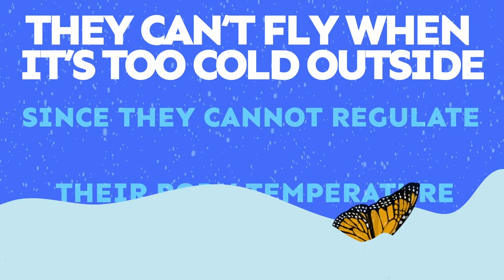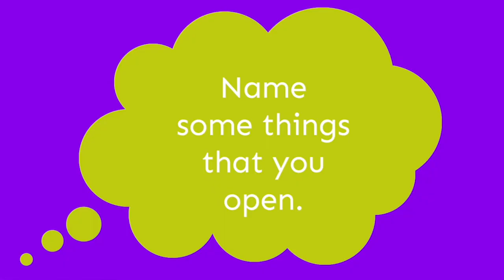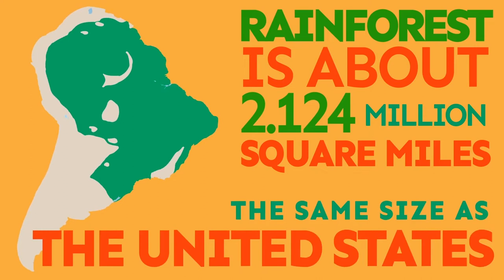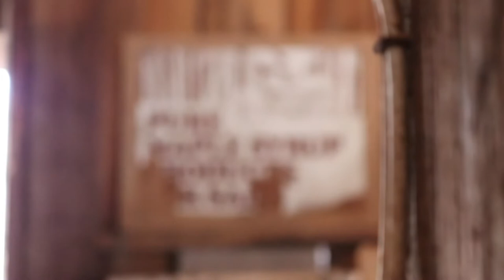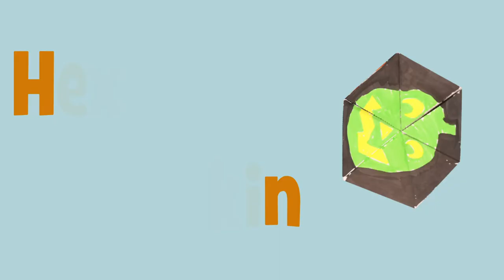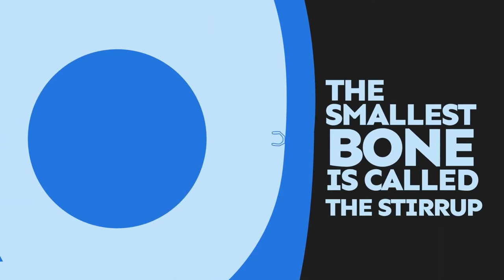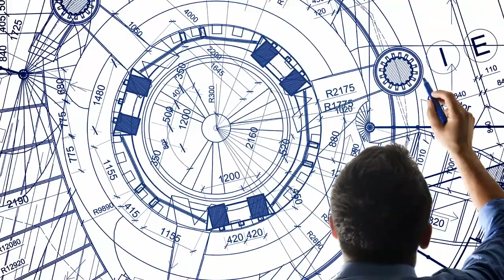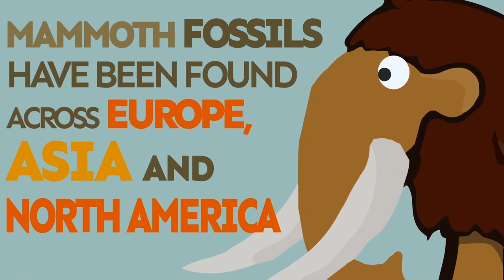Did you know? #1 | 2020 | Laugh and Learn | Highlights Kids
How many types of butterflies are there? Who digs for fossils? Where is the Rain Forest? Find out with Highlights!

In this video, you'll find lots of information about the world around you. Don't miss out!